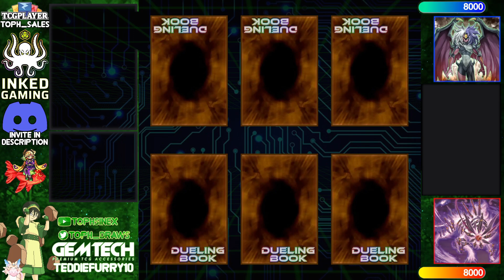【High Rated DB】Yubel Unchained vs Snake-Eye Kashtira [1813]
the-crocodile (544/2057) playing Yubel Unchained versus N3sh Student (1398/1437) playing Snake-Eye Kashtira

songs
Lofi Lia - All-Star Rest Area (Super Smash Bros. Melee Remix)
Less Gravity - Sandstorm
Ren Avel - We Are! (One Piece Lofi Cover)
Artificial.Music - oceanic space
dj quads - its near
Elton John - Cold Heart (Lofi Remix)
Planet Wisp & Chill Sonic LofiＲＥＭＩＸSonic Colors Ultimate Hotline Sehwani
Arisu - Nara
Tanoshi ft Mito Namikawa - Route 120 Pokemon RSE Lofi Mix